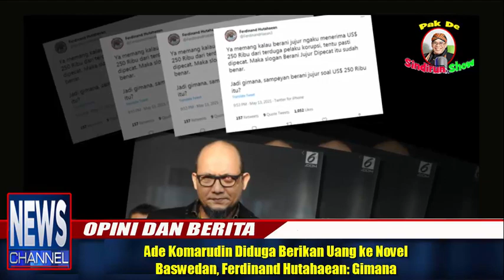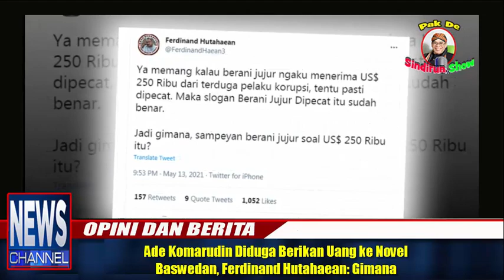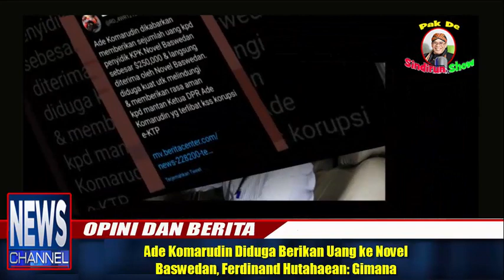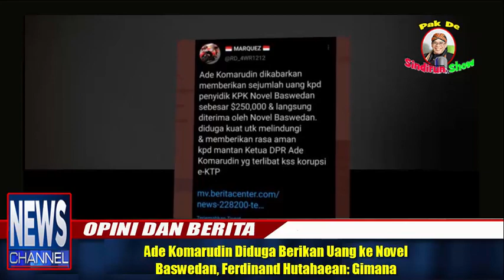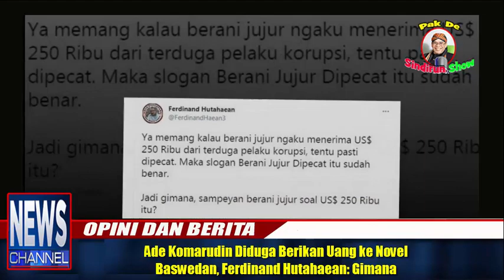Ade Komarudin Diduga Beri Uang ke Novel , Ferdinand Hutahaean: Gimana Sampeyan Berani Jujur?